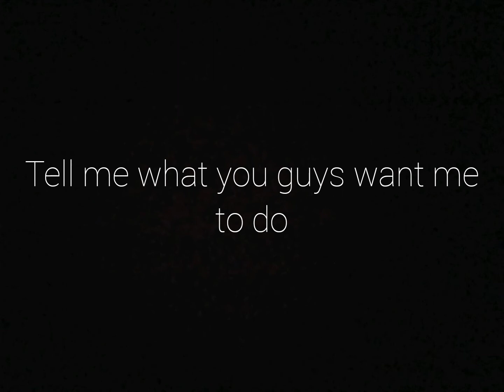30 sub special ideas